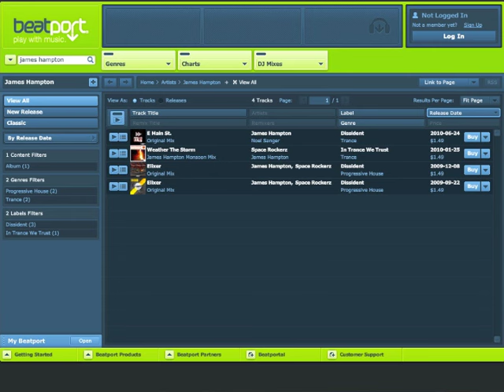James Hampton- E Main St (Original Mix)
Release Date 06/24/10 on DISSIDENT MUSIC
Release Date 3/18/11 on Compilation Album DISSIDENT MIAMI 2011
! NOTE: This track is labeled at beatport as the "Noel Sanger Remix"..it is not, that is a mistake on beatport...this is my original track, as of now there are no remixes of it.
Available for purchase at all fine music stores including Beatport, iTunes, Juno, Amazon etc...